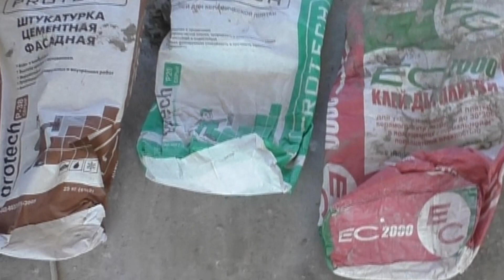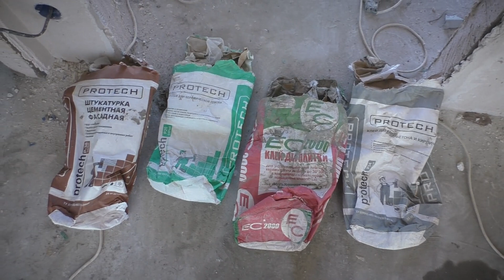ДОМ по цене ОДНУШКИ! Открыл Строительный СЕЗОН 2023 года! СУПЕР подготовка под ГИПСОВУЮ Штукатурку !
У нас в регионе ВЕСНА радует теплом и хорошей погодой! НАКОНЕЦ можно приступить к продолжению строительства бюджетного БАРНхауса.
        ПЕРВАЯ серия НОВОГО строительного Сезона 2023 года!В ней мы проведем супер подготовку стен из газоболока. Цель этой работы- это укрепление стен перед гипсовой штукатуркой, чтобы со временем не появились трещины и бухтение. Для этого я буду наносить на стены дешевый плиточный клей, затем утапливать в него фасадную штукатурную сетку, а сверху еще раз наносить слой клея.